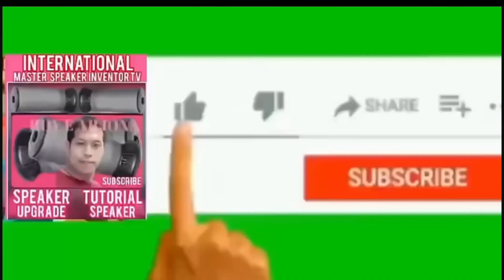APARATO PARA SA LAHAT NG SOUNDS SYSTEM. 30BASS WALANG PAHINGA SUNOD SUNOD YANIG ISANG BRGY